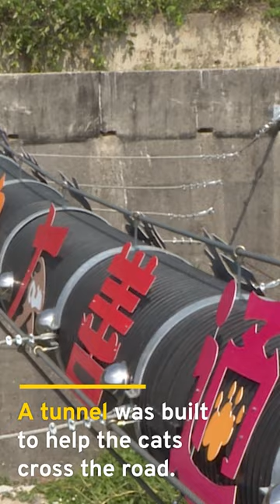Taiwan’s Leopard Cat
📹Reporters: Pichi Chuang/Alex Chen

The Leopard cat is the only surviving endemic cat species in Taiwan, with fewer than 500 left in the wild. Leopard cats don’t look all that different from a tabby housecat, except for a distinctive white patch behind their ears. Leopard cats live in low-elevation mountain areas in northern Taiwan’s Miaoli County, where there are abundant food sources. However, road accidents are a major threat to the animals. To protect the cats, residents built a tunnel that helps them cross a nearby river to safety.